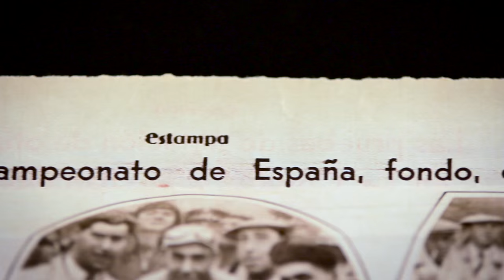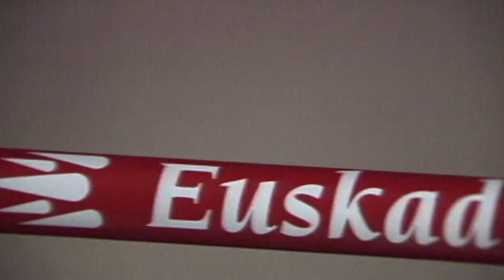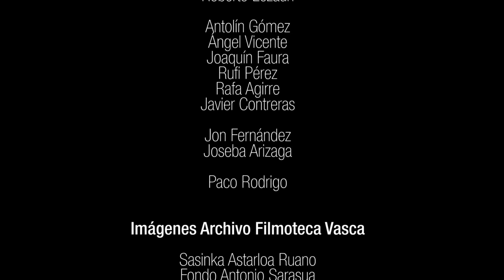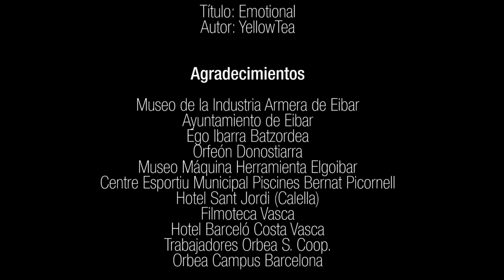Orbea 175 Aniversario. Episodio 1: FUEGO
FUEGO
La mejora de Orbea siempre se ha vinculado a la competición. Desde que el apellido pasara a formar parte del universo de la bicicleta, el fuego de la competición ha obligado a mejorar constantemente, al tiempo que significó el perfecto escaparate para demostrar que desde Orbea se trabaja con la exigencia de los mejores.

Os animamos a compartir el vídeo y comentar!